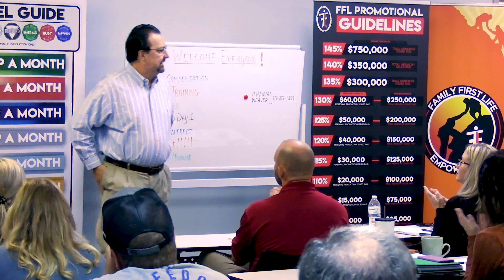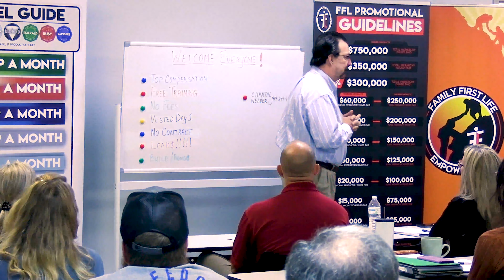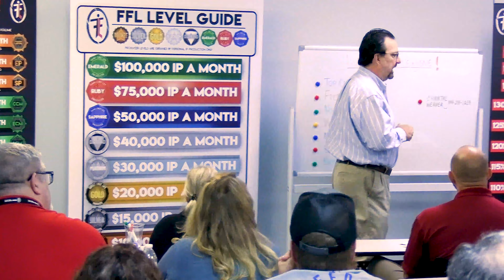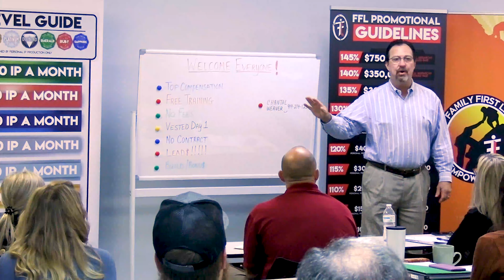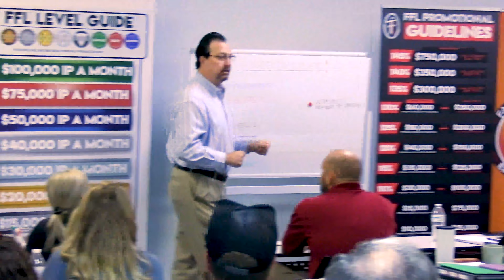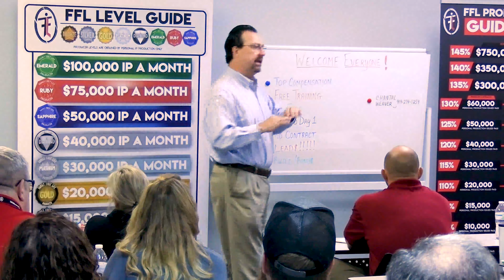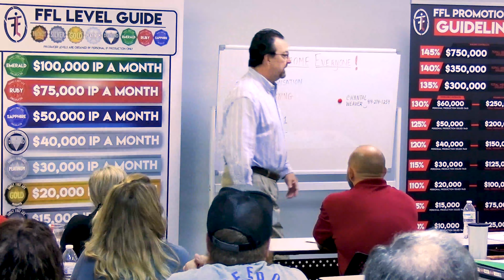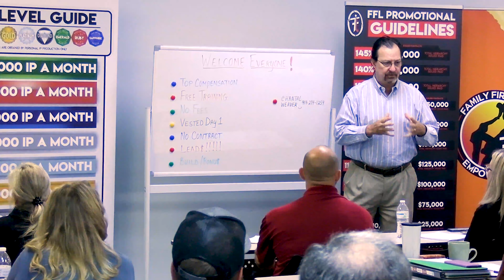Importance of Structure in Home and Aged Mortgage, Andrew Moore, Family First Life Empowerment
WE ARE HIRING. Be sure to check out our main to see our application and other great content!Be sure to follow us on the following platforms
Family First Life Empowerment, we’re in business to provide lifelong assistance to families in need and guide our agents to a path of financial freedom.